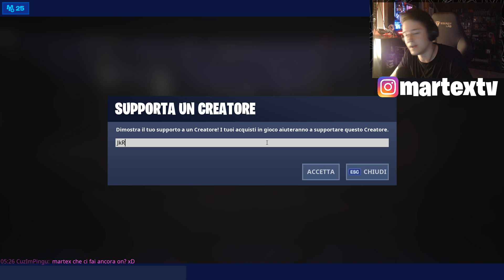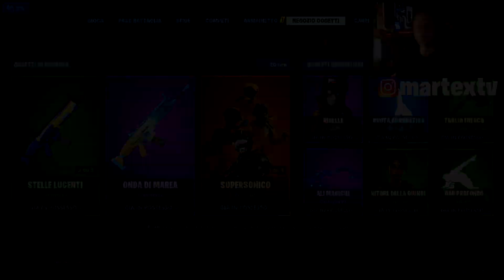DOVE STA ANDANDO LA PAPERELLA DI GOMMA?! NUOVA WRAP ONDA DI MAREA